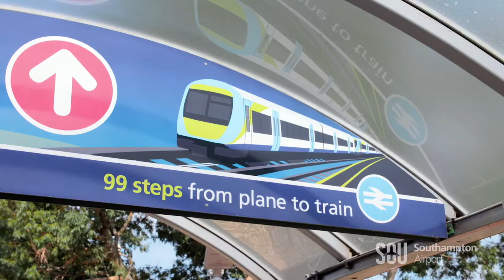Winter Olympics legend Amy Williams MBE at Southampton Airport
In a campaign for Southampton Airport and EasyJet, Amy Williams MBE told us how regional flights were so important to her when she was training for the Olympics. She really hoped that promoting the ease of getting to Geneva and onto the slopes would encourage young winter sports fans throughout the south to seriously set their sights on training for Olympic Gold themselves.

Carswell Gould

16 Brunswick Place
Southampton
SO15 2AQ